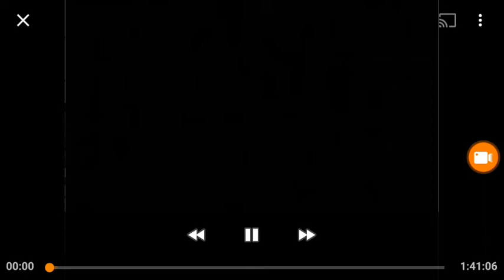Warner Bros. Pictures (1947)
Movie "My Wild Irish Rose"